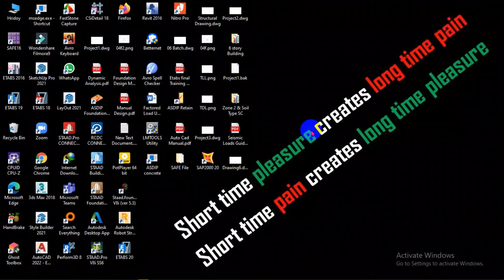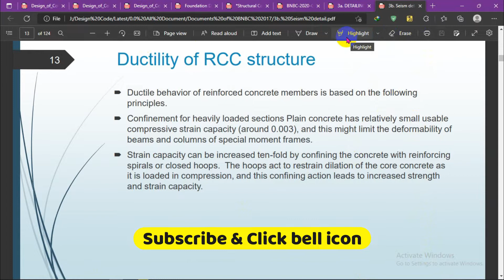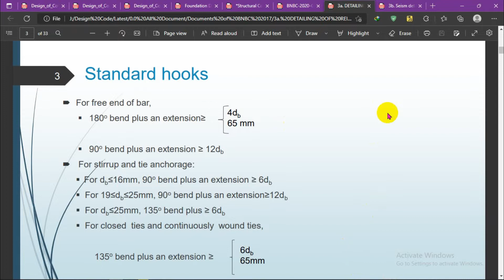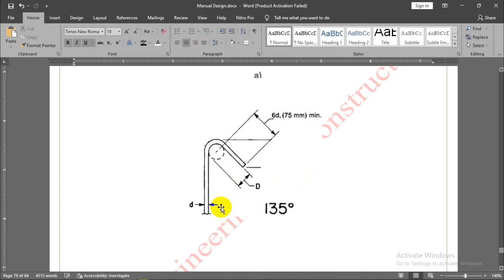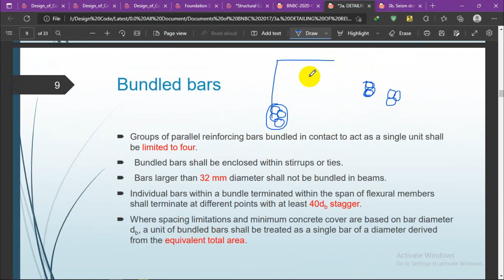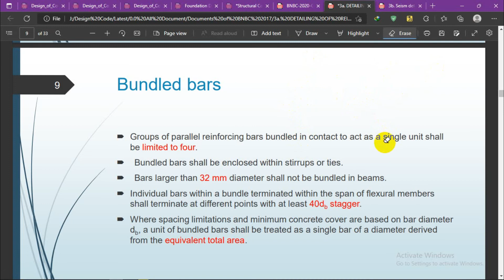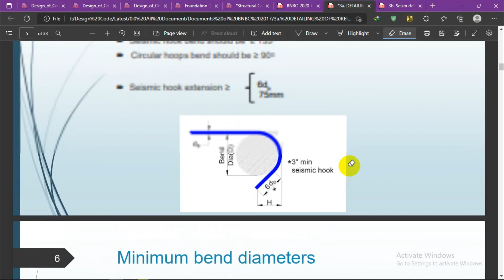What is Seismic detailing? seismic detailing of beam & How to use Bundle bar in Beam as per BNBC2020